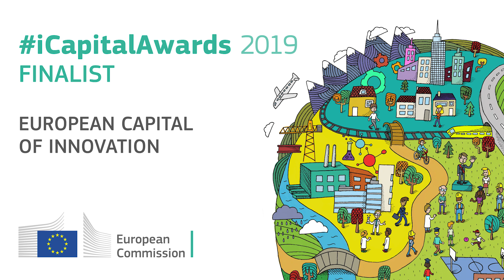Nantes finalist city for the European Capital of Innovation 2019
In an age where citizens’ trust in representative democracy and participation has weakened, the French city is committed to open governance, citizens’ dialogue and transformation.